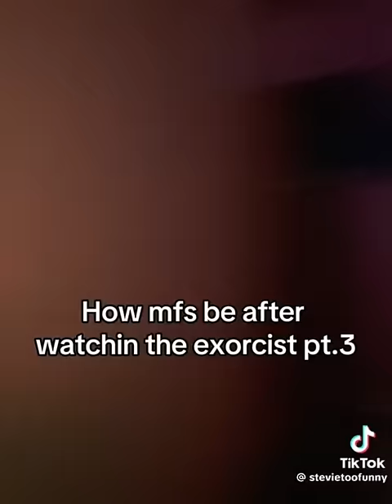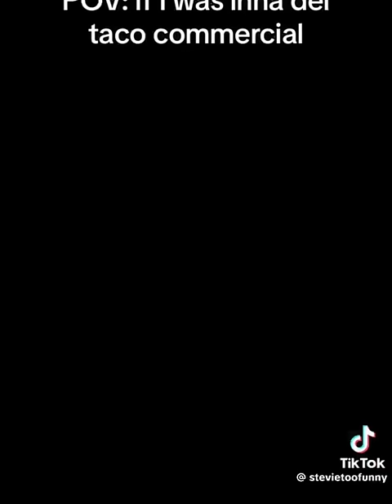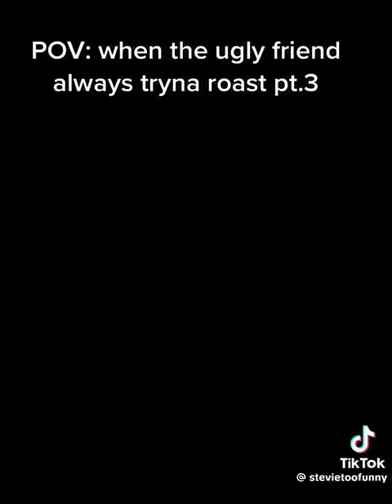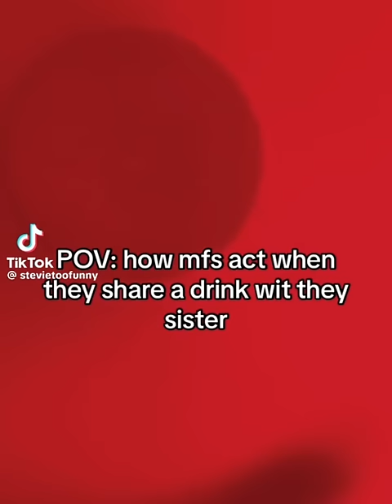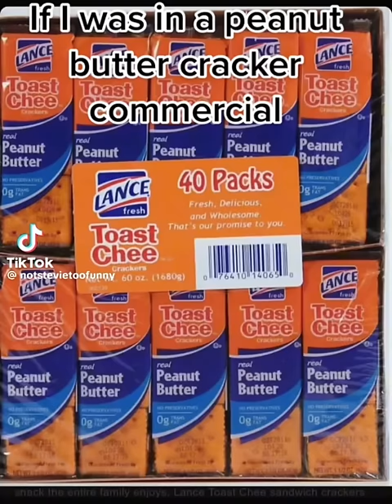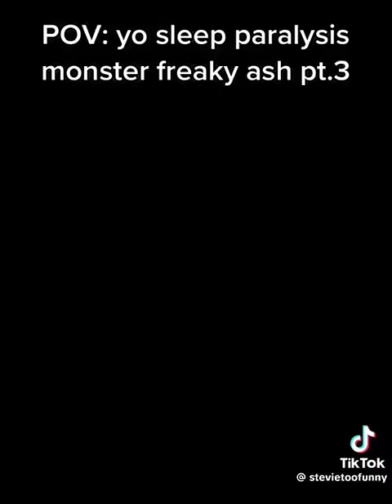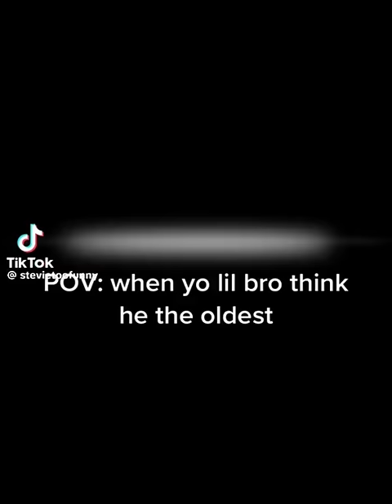Stevietoofunny 1 hour straight part 2 TikTok compilation